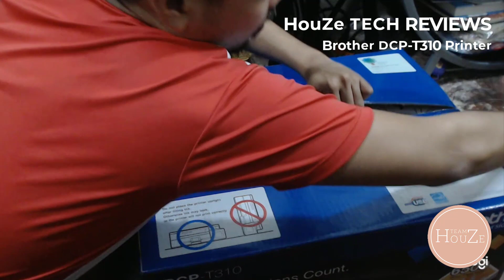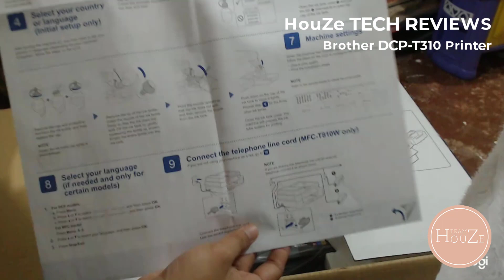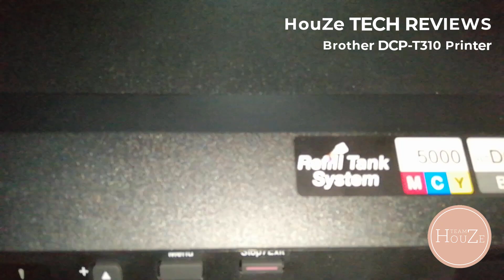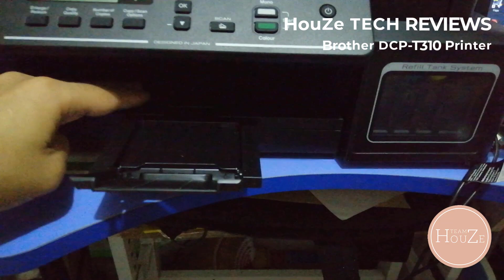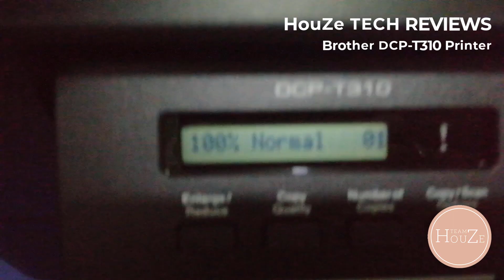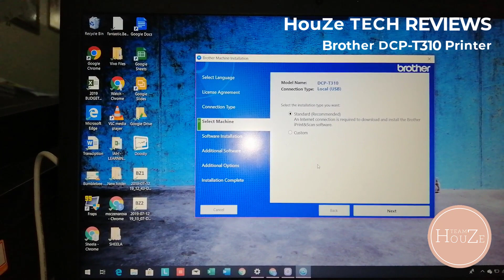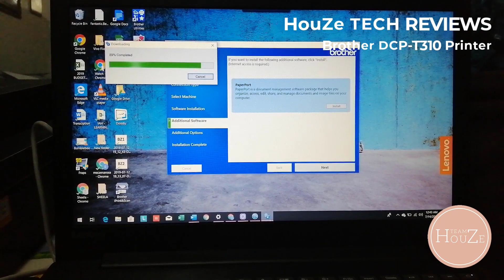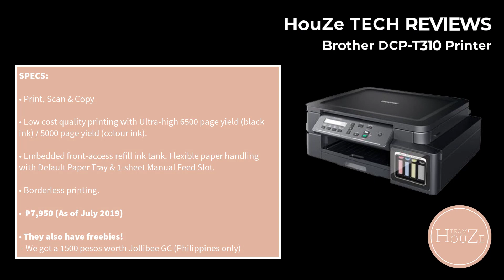Brother DCP-T310 All In One Printer Full Review | Scan, Print, and Copy Functions | Drivers Install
FULL REVIEW of BROTHER DCP-T310 All in One Printer!

brother dcp-t310 review philippines
brother printer dcp t310 review
brother dcp t310 printer review
brother dcp t310 review
brother printer t310 review